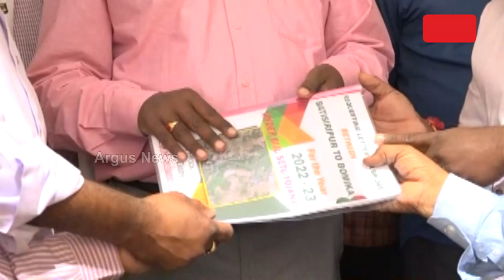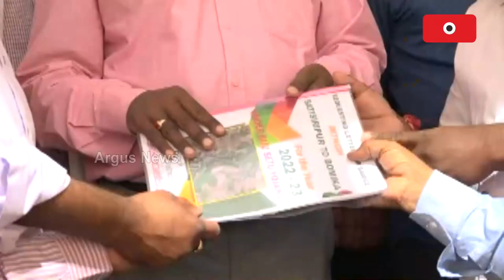ମହେନ୍ଦ୍ରତନୟା ନଦୀ ଉପରେ ପୋଲ ନିର୍ମାଣ ପାଇଁ ଧିରେଧିରେ ଜୋର ଧରୁଛି ଆନ୍ଦୋଳନ !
ଗଜପତି ଜିଲ୍ଲା ଗୋଷାଣୀ ବ୍ଳକ ଅନ୍ତର୍ଗତ ବୋମିକା ଗ୍ରାମର ସହ ଆଖପାଖ ପ୍ରାୟ ୩୦ ରୁ ଅଧିକ ଗ୍ରାମବାସୀ ମାନେ ଦୀର୍ଘ ଦିନ ଧରି ପୋଲ ପାଇଁ ଲଢେଇ କରି ଆସୁଥିଲେ । ପୋଲ ନିର୍ମାଣ ପାଇଁ ବତିଶିରିପୂର୍ ଠାରୁ ବୋମିକା ମଧ୍ୟ ଟଙ୍କା ମଞ୍ଜୁର ହୋଇଥିଲା କିନ୍ତୁ ଏବେ କିଛି ଲୋକେ ମିଶି ଅନ୍ୟ ସ୍ଥାନରେ ସେହି ପୋଲ ନିର୍ମାଣ କରିବାକୁ ଚେଷ୍ଟା କରୁଥିବା ଯୋଗୁଁ ଗ୍ରାମବାସୀ ମାନେ ଏକତ୍ରିତ ହୋଇ ବିରୋଧ କରିବା ସହ ଜିଲ୍ଲାପାଳଙ୍କୁ ଏକ ସ୍ମାରକ ପତ୍ର ପ୍ରଦାନ କରିଛନ୍ତି,